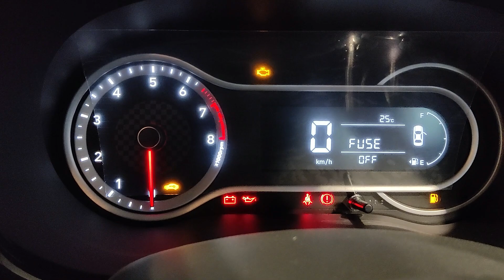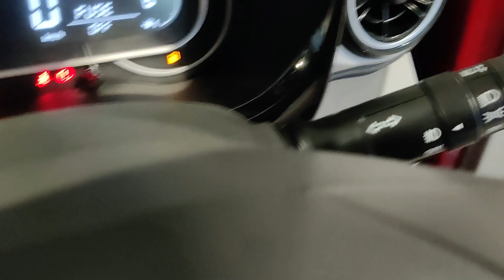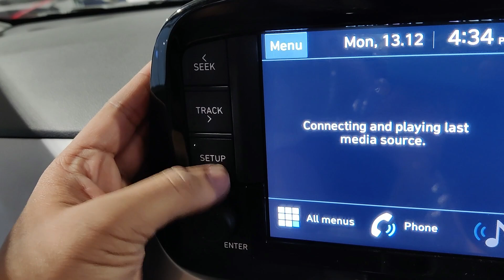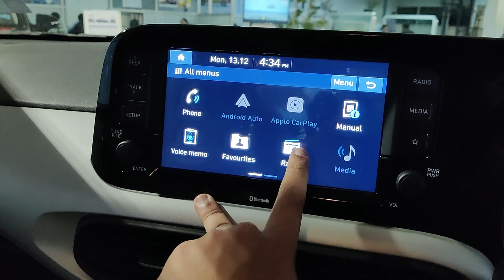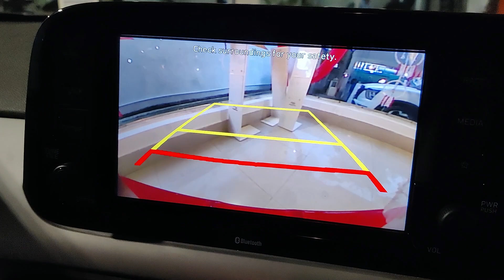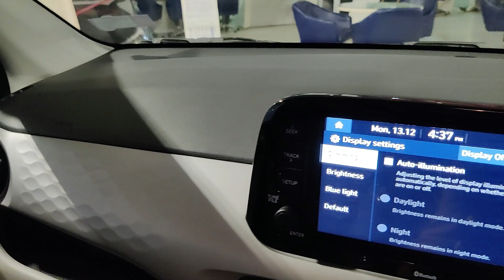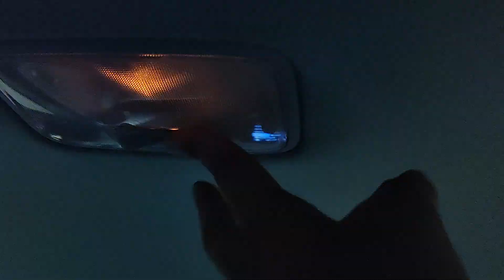Hyundai Grand i10 Nios Sportz as a Customer Review, On Road Price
On Road Price-
Petrol(M)- ₹7.35 Lakh
Petrol(AT)- ₹7.36 Lakh
Diesel(M)- ₹8.50 Lakh
Diesel(M)- ₹9.24 Lakh